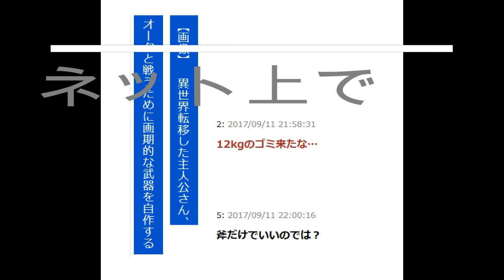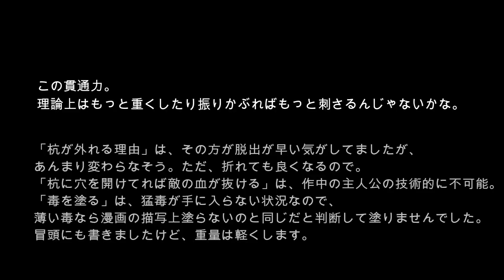大杭1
漫画、「１００万の命の上に俺は立っている」より。
原作者の山川直輝です。
作中に描いた武器がまとめサイトで軽く炎上したので、実際に作ってみました。